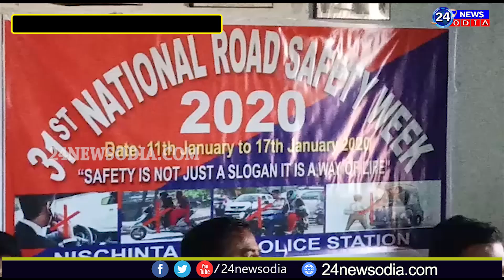ପାଳିତ ହେଲା ସଡ଼କ ସୁରକ୍ଷା ସପ୍ତାହ // 24newsodia